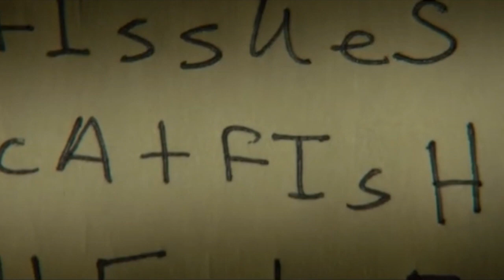Paper Towns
Quentin's girl crush Margo disappears one night mysteriously after leaving behind clues for him to look for her. Along with a bunch of friends, he sets out on a search mission trailing the clues.